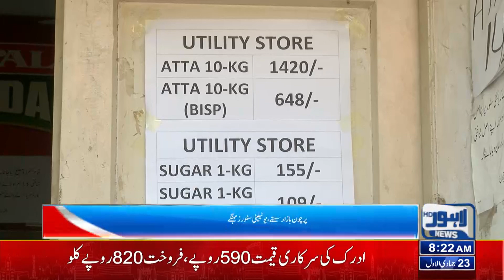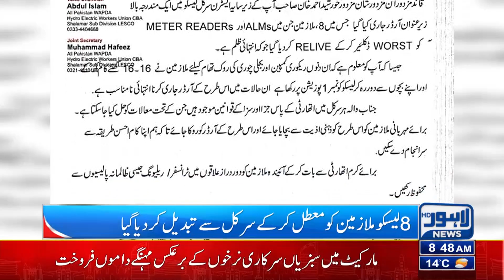Accidents On Metro Bus Track | 08:00 AM Bulletin | 08 DEC 2023 | Lahore News HD